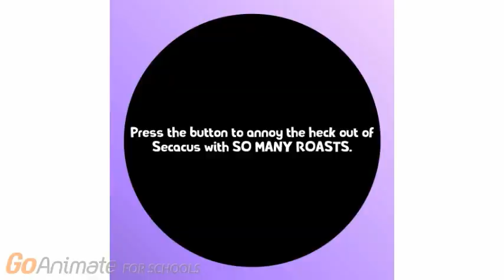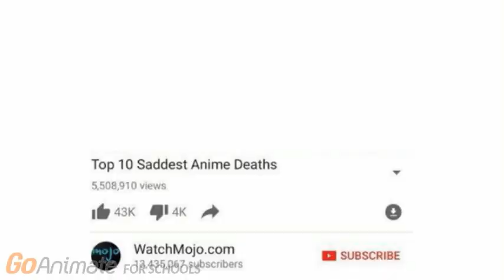Owoshi Meme Compilation 1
Submitted by People in the Owoshi Fan Community!
Memes Made By:
1. MimeFan 2018
2. SonicWolf
3. MimeFan 2018
4. MimeFan 2018
5. HappyKyle1119
6. MimeFan 2018
7. MimeFan 2018
8. HappyKyle1119
9. HappyKyle1119
10. MimeFan 2018